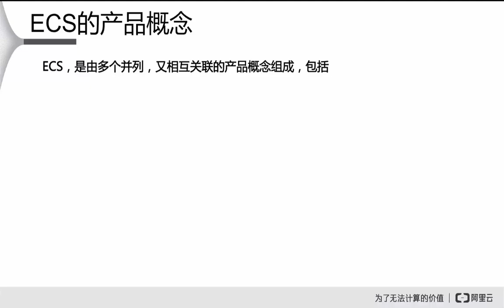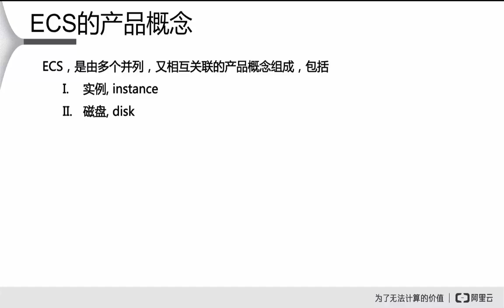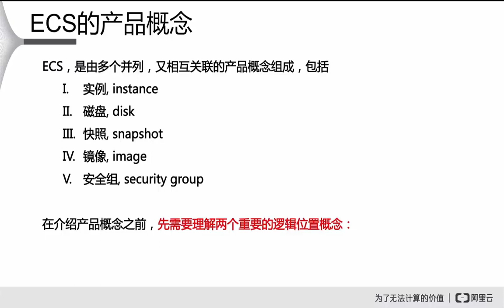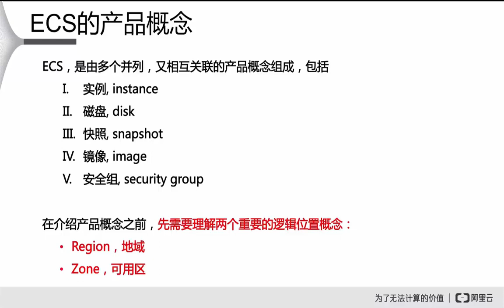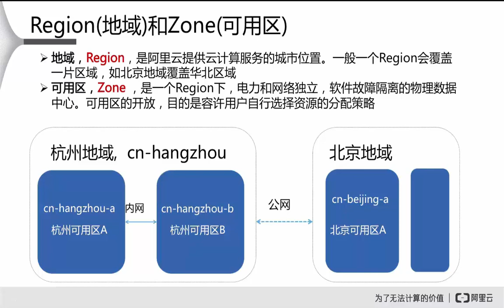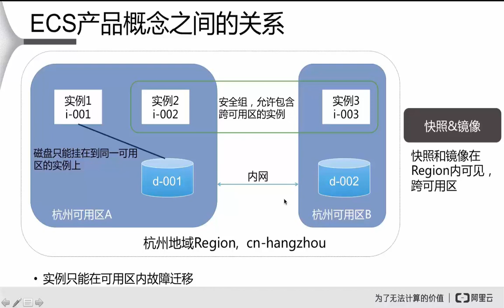阿里云ecs2 云服务器ECS的产品概念